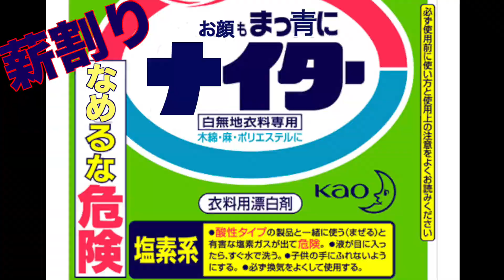【観覧注意】初心者、薪割りで４針縫う大参事！【メシウマ】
楽しいアウトドアライフ！刃物を扱う際は細心の注意を払いましょう！注意喚起！油断大敵！